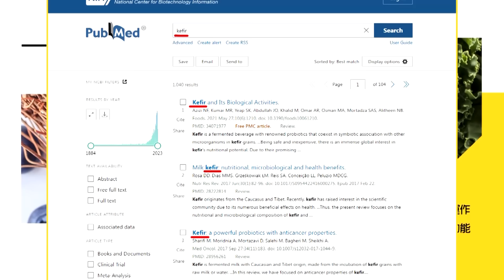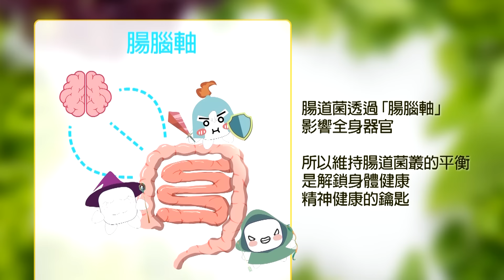【盧秀芳辣晚報】休會期訪問大陸？韓國瑜辦公室4字回應 | 韓國瑜登陸?栗正傑:也帶民進黨去 精華版@中天新聞CtiNews